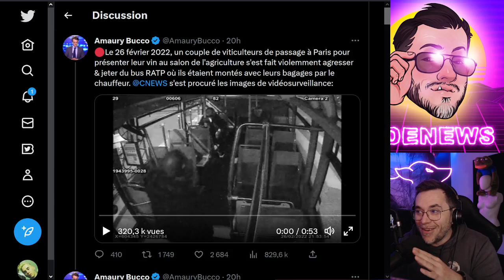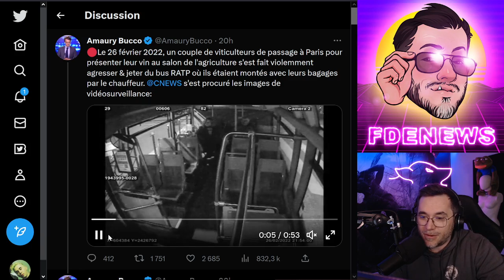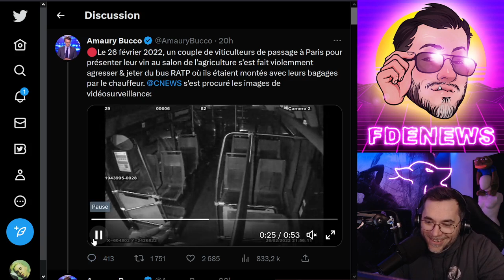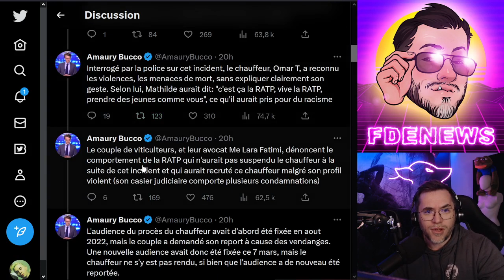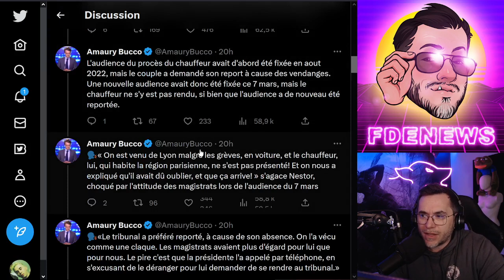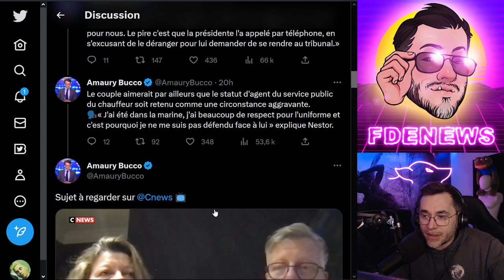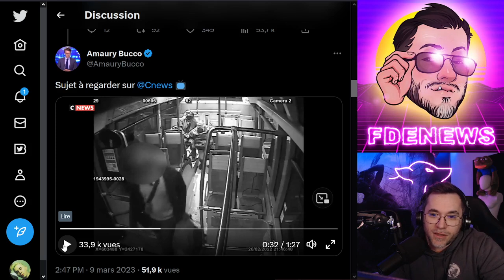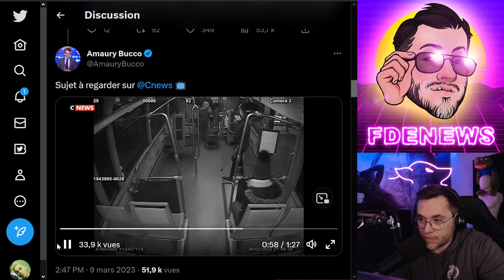CES VITICULTEURS N'OUBLIERONT PAS LEUR VISITE DE PARIS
BSC : 0xc697cB06D4e8A93CeF3aae3BA4004B34216030b9